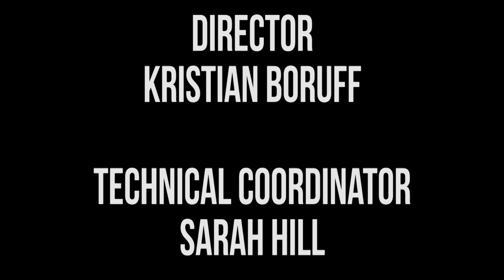Harmontown Podcast Episode 317: Rich Man’s NASCAR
Episode 317: Rich Man’s NASCAR

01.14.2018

Dan listened to last week’s show while sober and with some comments and clarifications, along with the return of Jesse Camp.

Featuring Dan Harmon, Jeff Bryan Davis, Spencer Crittenden and Jesse Camp.